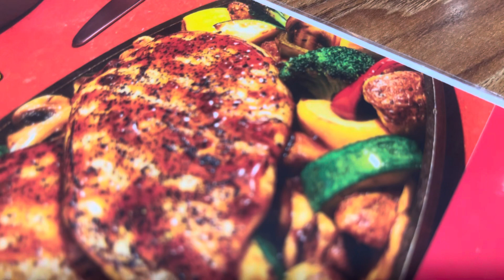February 24, 2024